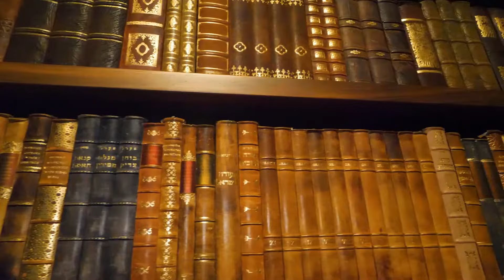Discover POLAND In 2024: Why Everyone Is Talking About Poland! || 20 Facts You Didn't Know!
From rich history to quirky traditions, Poland is a treasure trove of surprises. Poland has so much to offer than meets the eye. Today we are going to take you on a journey to discover 20 lesser-known facts about Poland.